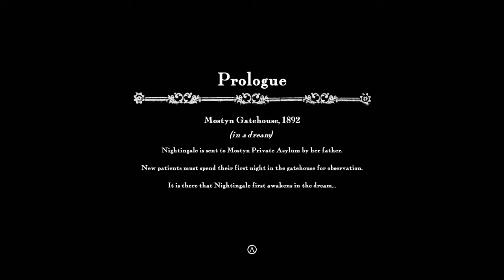A Procedural Victorian Nightmare! Withering Rooms (Awesome Horror Game)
Withering Rooms is a challenging 2.5D horror RPG set in a procedurally generated Victorian mansion that changes each night. Explore Mostyn House to collect the perfect items for your build and face a huge cast of overgrown undead, invisible ghosts, devious witches, and more.